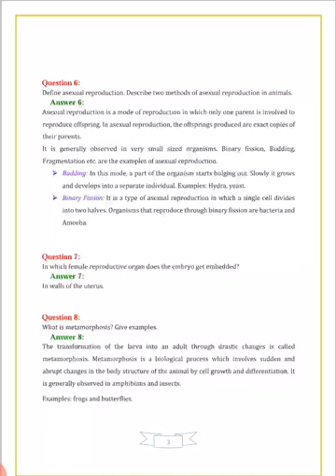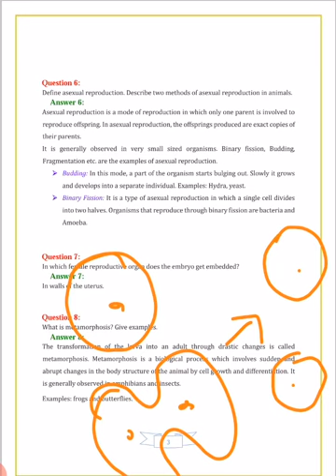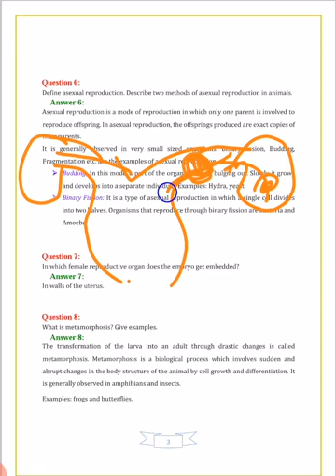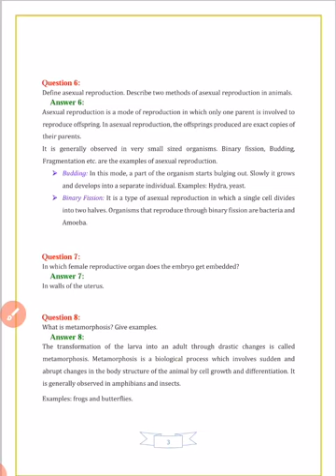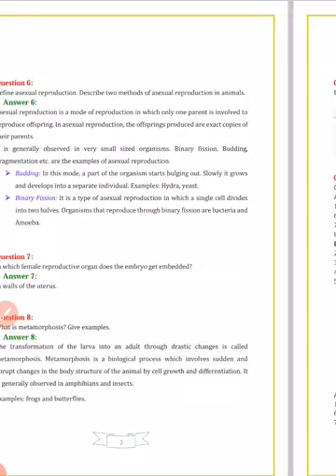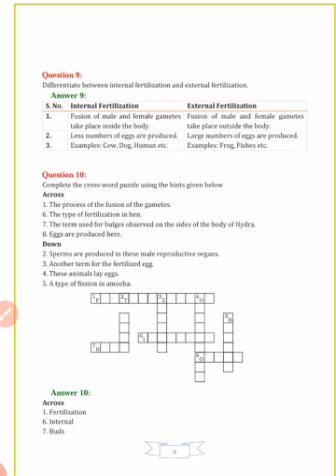Questions and answers ch 9 class8th